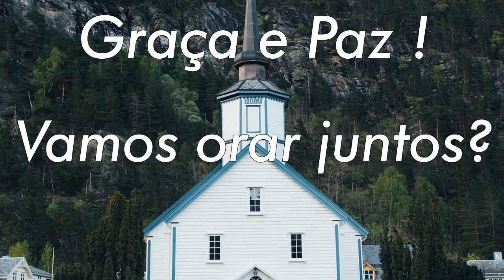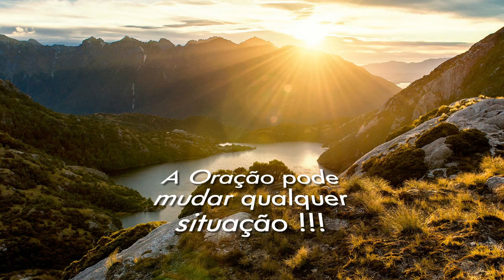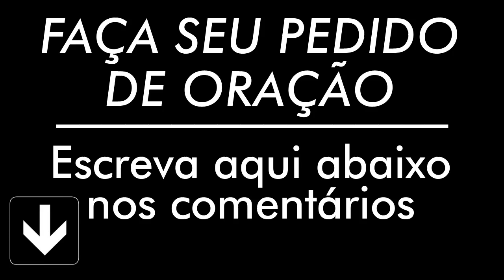ORAÇÃO DO DIA 30 DE SETEMBRO DE 2020 | Ney Santos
Oração que acalma o coração e fortalece a fé - Faça diariamente essa oração  e veja os milagres acontecerem em sua vida.

AG: 0405
OP: 001
C/C: 3056-2
TITULAR: VALDINEI APARECIDO ALVES

AG: 3774
C/P: 24495-2/500